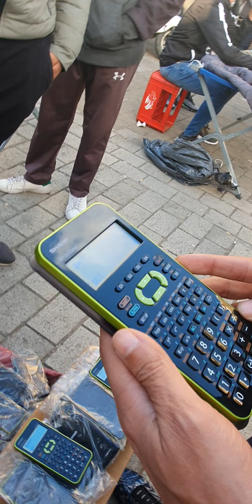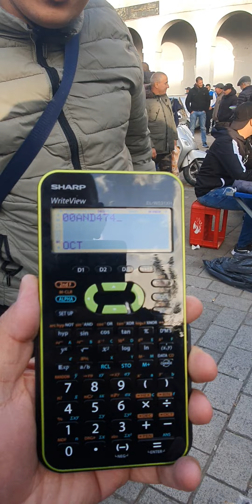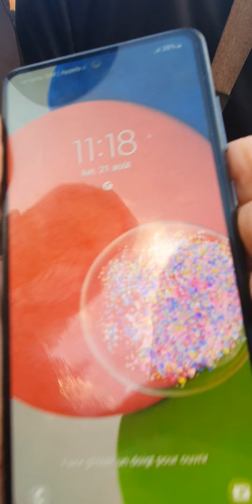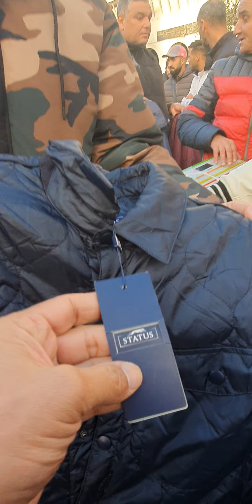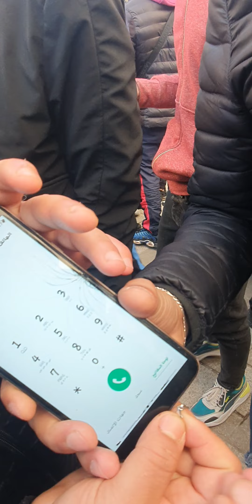Annaba 2023 اولاد الرحبة بلاص دارم عنابة الجزائر AWLED ARAHBA PLACE D'ARME ANNABA ALGERIA